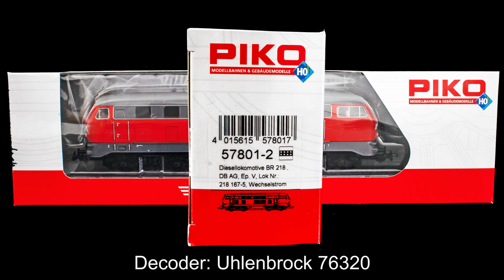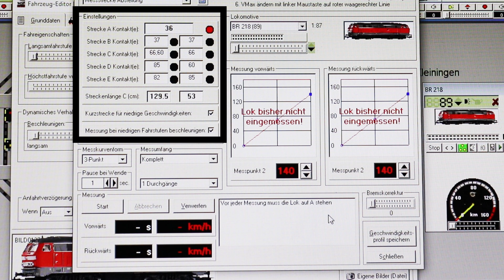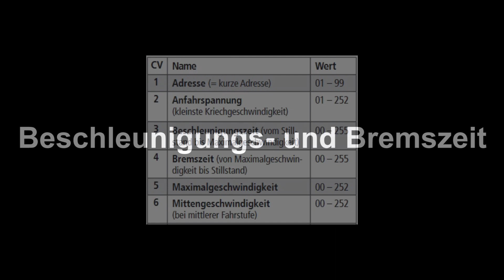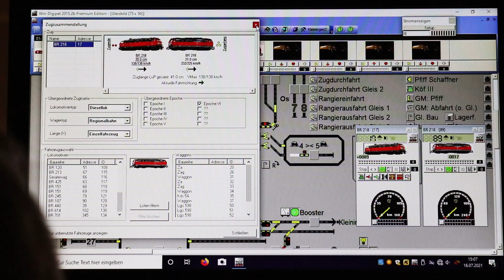Doppeltraktion - ein Versuch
Die Doppeltraktion, also ein Verbund aus 2 aktiv antreibenden Loks mit gemeinsamer Steuerung,  ist eine in der Realität nicht selten zu findende Möglichkeit, schwere Lasten bzw. Züge bei schwierigen Streckenverhältnissen sicher zu befördern. Auch auf der Modellbahn stellt es einen interessanten Blickfang dar.

Das Video beschreibt den Versuch, die H0 Modelle zweier Diesellokomotiven der Baureihe 218 unterschiedlicher Hersteller so einzurichten, dass eine Doppeltraktion auch mit angehängten Waggons probelmlos möglich ist. Dabei werden Geschwindigkeitsprofile eingemessen, sowie das Anfahr- und Bremsverhalten über Decodervariablen (CV) und Softwareeinstellungen des Steuerprogramms Win-Digipet möglichst synchron eingestellt. Die Themen automatische Lastregelung und uneinheitliche Stromversorgung durch verschmutzte Gleise werden erwähnt.

00:00 Doppeltraktion im Vorbild
00:56 Die Modelle
01:48 Geschwindigkeitsprofil
03:25 Beschleunigungs- und Bremszeit
04:48 Das Ergebnis